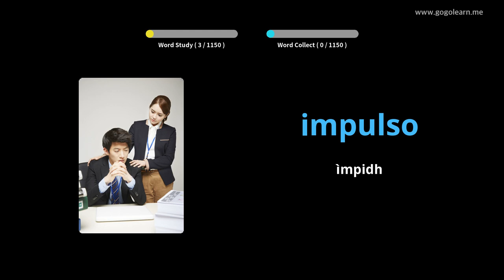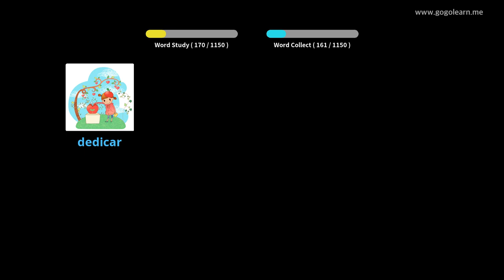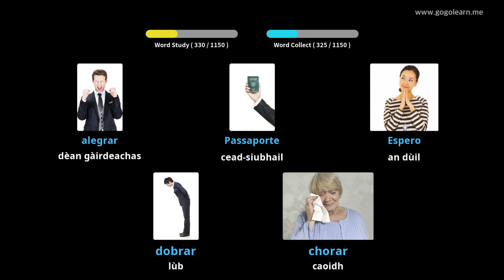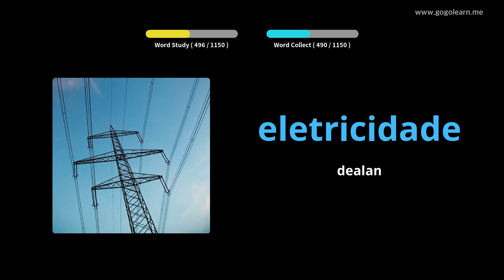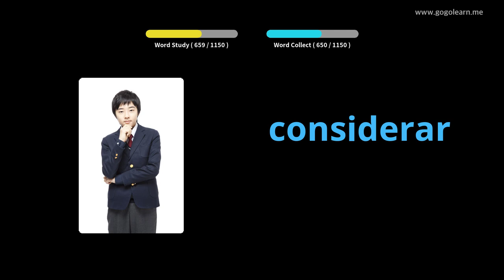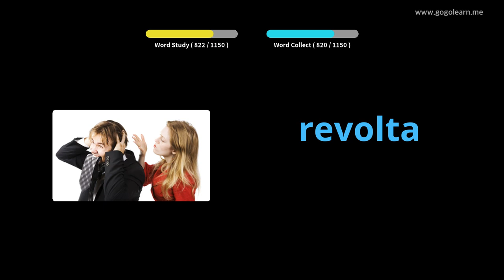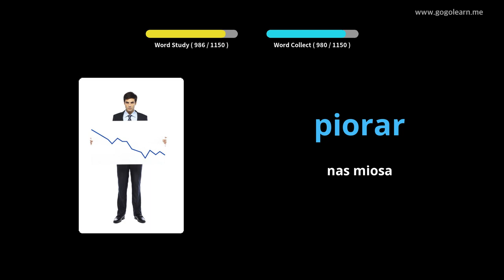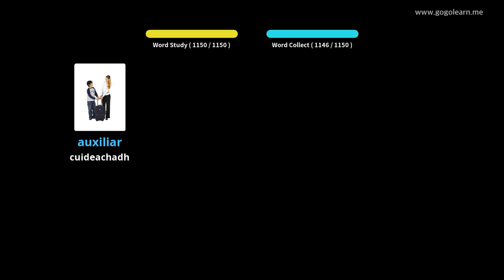Oileanach briathrachais Portuguese | Golearn